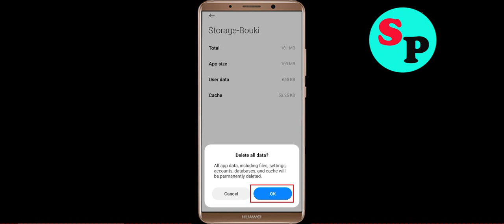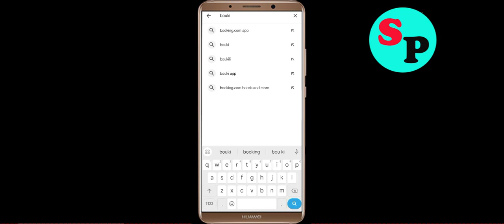Fix Bouki Oops Something Went Wrong Error in Android & Ios - Please Try Again Later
Let's Fix Bouki Oops - Something Went Wrong Error in Android & Ios - Please Try Again Later just follow some basic steps to fix this issue.